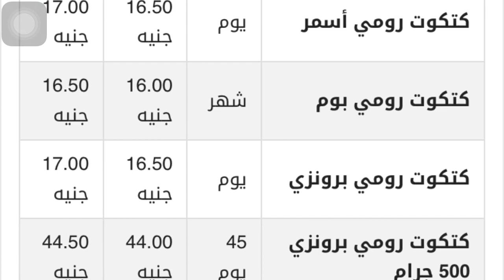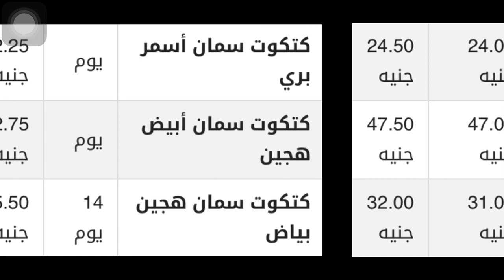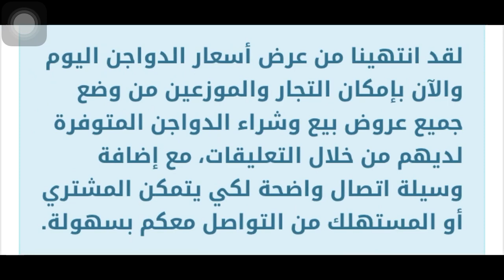اسعار بورصة الدواجن اليوم ١٢/٧/٢٠٢٠ يشهد ارتفاع بعض الاسعار وانخفاض بعضها | سمان رومي بط دجاج بيض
بامكان التجار والموزعين وضع جميع عروض بيع وشراء الدواجن المتوفره لديهم من خلال التعليقات
مع ترك وسيلة اتصال واضحة ليتمكن المشتري او المستهلك التواصل معكم بسهوله